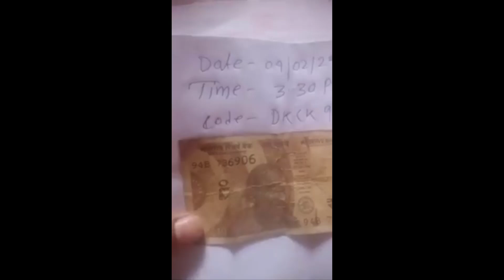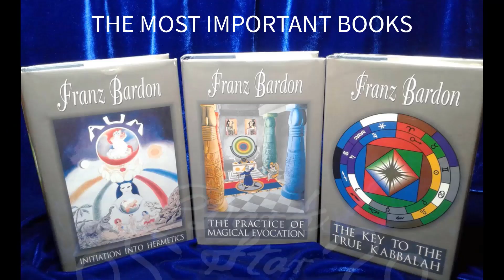Levitation of objects with the power of omnipresent divine/Akashic consciousness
Three demonstrations of levitation of objects with the power of divine consciousness, performed by three different individuals. Each of these demonstrations is precious and must be preserved for future generations/incarnations.

In true spirituality, we are exploring a universal phenomenon. Upon witnessing any demonstration by a fellow human being, it is essential to recognize that the same potential exists within each of us.

Miraculous abilities reveal many unknown secrets about the nature of our consciousness and, consequently, reality. These demonstrations hold immense significance for both scientific inquiry and religious understanding.

Always keep in mind that these abilities are highly specific. For example, an individual capable of levitating an object may not necessarily possess the skills to heal or aid in problem-solving for you. It's like comparing a boxer to a football player—different skills altogether. Similarly, if someone demonstrates levitating their body for a few seconds, don't assume they can sustain it for 10 minutes. It's comparable to someone who can run a few kilometers versus someone running a half-marathon. Another important point is that just because someone showcased levitation a year ago doesn't guarantee they can still do it now. The key is to maintain that ability, and most people fail to do so. Also, don't assume that these sages are highly intelligent or even understand the content of Franz Bardon's books. Exercise caution and avoid making assumptions when it comes to miraculous abilities.

Levitation of objects to levitation of one's physical body. Teleportation of objects to teleportation of one's physical body. Dematerialization of objects and then rematerializing them to Dematerialization and rematerialization of one's physical body. Do you see the connection between object to the physical body? You don't need mastery in levitating objects to acquire the skill of elevating your physical body; you can engage directly in practicing the technique of levitating your own body. Also, you don't need to focus on levitation if you're more interested in the dematerialization of an object or your physical body. You can go straight to the practice of dematerialization.

Spiritual significance: Merging with the air element of the Absolute.

Scientific significance: According to Einstein, gravity arises as a result of the "curvature" of space and time. Science states that a force is a push or attraction acting on an object as a result of its interaction with another object. Well, this demonstration of the levitation of objects proves the fallacy of these scientific theories.

If you are a boxer and you learn how to accumulate air element to become lighter, you won't need to cut weight the day before the match to pass the weigh-in. This ability could revolutionize your training regimen and overall preparation, allowing you to focus more on your skills and strategy rather than the stress and potential health risks associated with rapid weight loss.